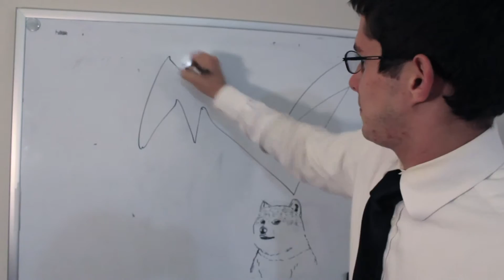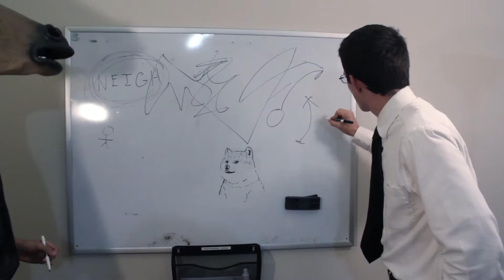Horsecop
Horsecop. A great orginal story with no so great production value. But hey - HE'S A HORSE!

For creative school project, filmed with Canon 60D, original storyboard/script, edited in Adobe Premiere Pro

Songs: Eye of the Tiger - Survivor